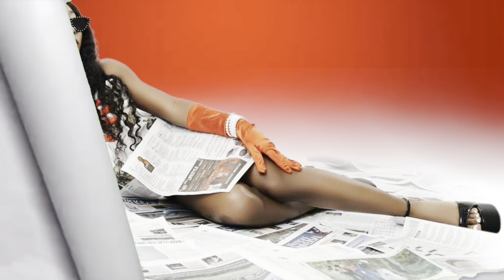JSU Homecoming - A Day In My Life - College Student for a Day - Pack With Me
Never again, Auntie getting too old but overrall I had fun.

Facebook - Ky Da Don
TiktTok - KyKardashhh